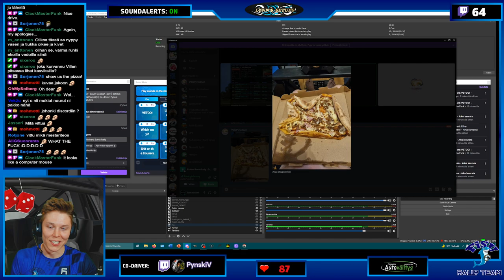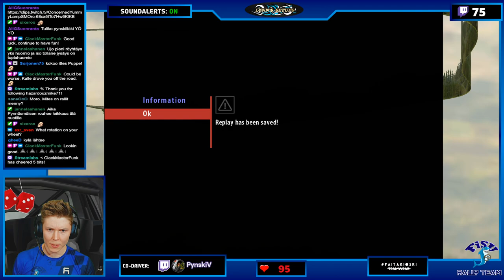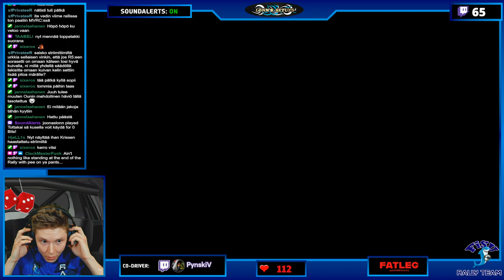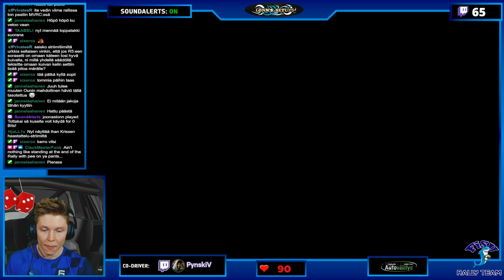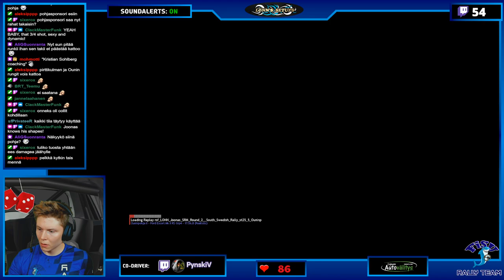South Swedish Rally 2022 | 300 km marathon | Co-driver: Ville Pynnönen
Our 2nd try in this beatiful rally which is part of the Sim Rally Masters series.

[ ! ] Result spoiling [ ! ]

Last year it all ended on the final stage, but this year we managed to do it! Not only the rally, but also we won our class and took P3 in overall. Wihtout pacenotes! Some luck was needed as we crashed twice, but this time the luck was on our side.

[ ! ] Spoiling ends [ ! ]

- FATLEG workbenches
- Paitakioski
- Sataman loiste
- Lapuan autovälitys

MODS:
Richard Burns Rally RSF plugin
NGP6 Physics (WorkerBee)
Pacenote plugin (WorkerBee) + Phill Mills codriver mod by Porridge (not on in this rally :P)

EQUIPMENT:
T500RS + Sparco R383
Clubsport V3 Pedals + brake mod

00:00 Starting
05:48 Leg 1
54:37 Leg 2
1:33:54 Leg 3
2:18:33 Runki Pizza
2:20:50 Sausage Break
2:31:51 Leg 4
3:29:44 Leg 5
4:07:06 Leg 6
4:12:05 Ouninpohja
4:34:50 Leg 6
4:58:16 End things